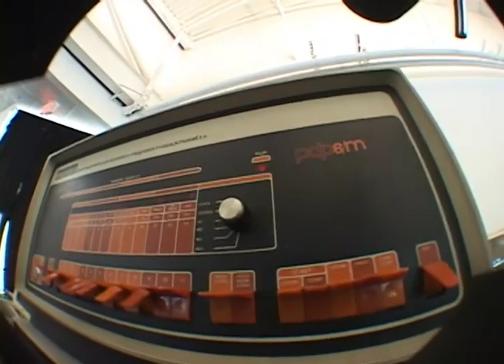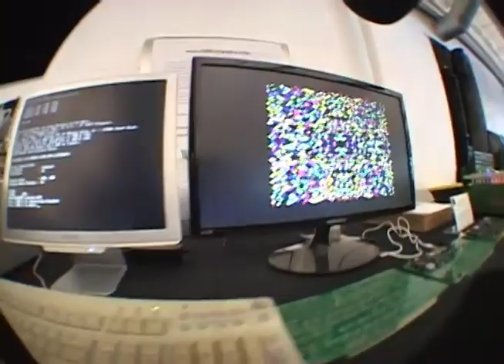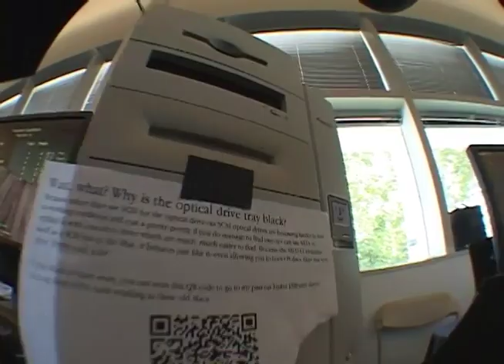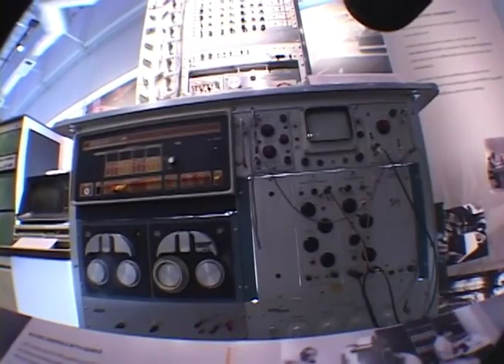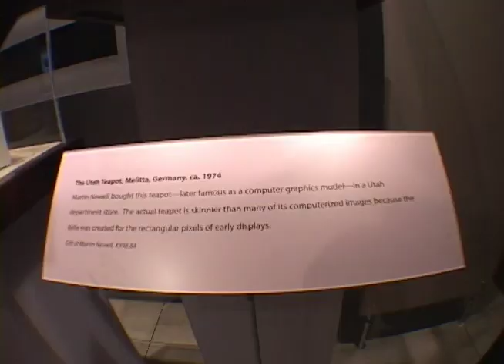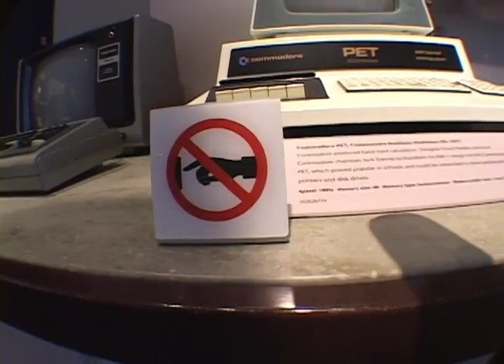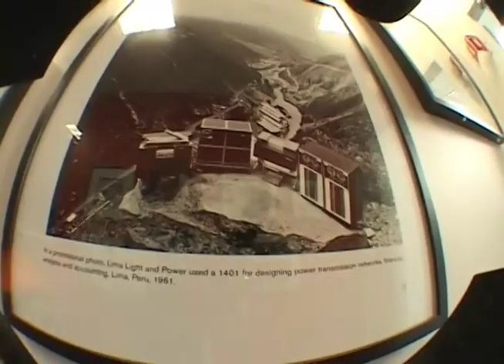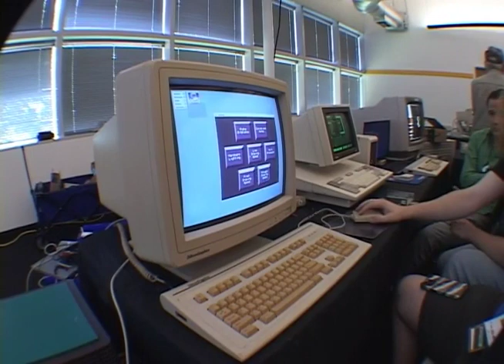VCF West 2023 - As seen through a Camcorder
I was given a challenge.

In 2019 I took a tube camera and VHS-C tape machine to LTX. In 2023 I was told it's easy to shoot HD, so why not use a MiniDV camera instead?
Alright, lets do this. Here is two days of VCF West in Mountain View California, as seen through a Sony DSR-PD170 fitted with a cheap Century fisheye lens and an excessively sensitive microphone.

Remember to follow me on "X" at @CelGenStudios to keep up to date on what I am doing and what might be happening in the next video.